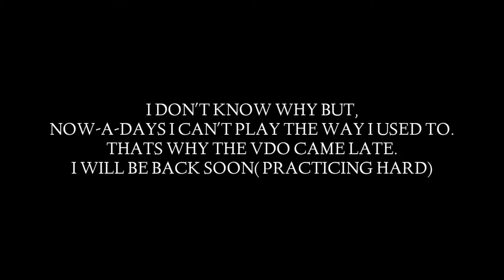A WISH| PUBGM MONTAGE ❤️🔥